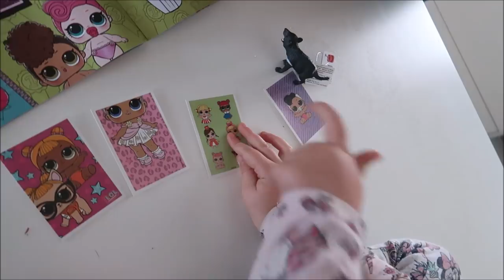Svetové Vianoce #2316/2021 | VLOGMAS